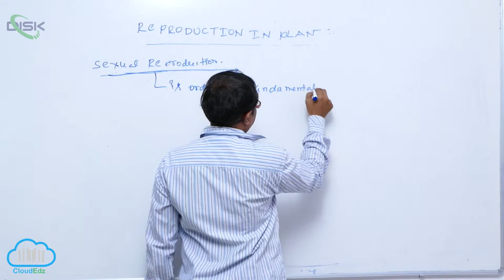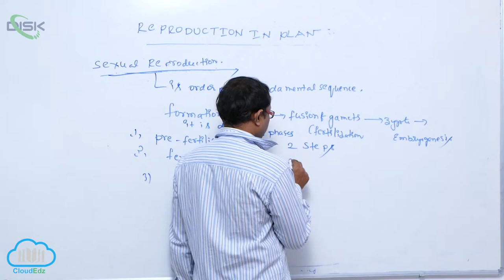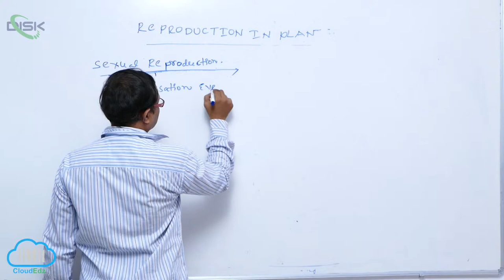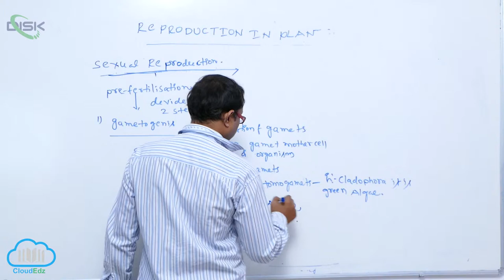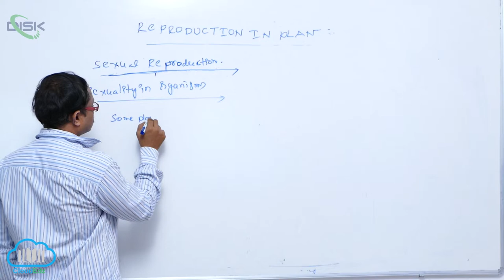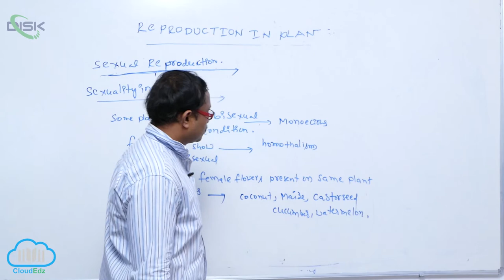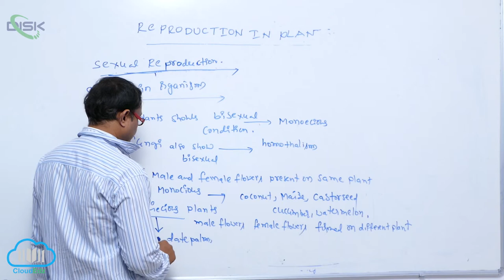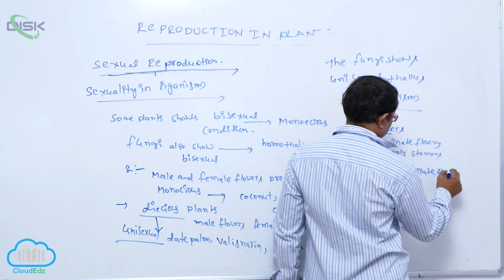REPRODUCTION AND ITS TYPES || Sexual Reproduction 4 || Disk Telangana